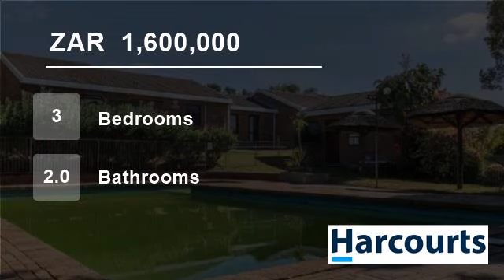3 Bedroom Townhouse For Sale in Stellenridge, Bellville, Western Cape, South Africa for ZAR 1,600...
Single level townhouse within security complex called Mooiverwacht.  Spacious living area with open plan kitchen. Spacious bedrooms and private patio. Facebrick easy care exterior and comunal gardens and pool. Stellenridge is in a central location close to and Tygervalley Centre and with easy access to Old Oak road and the N1...